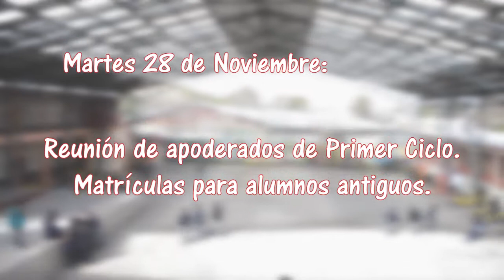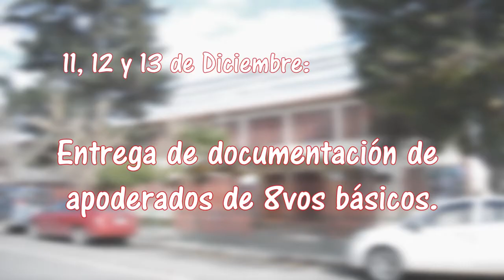Noticiario Segundo Semestre - Colegio España